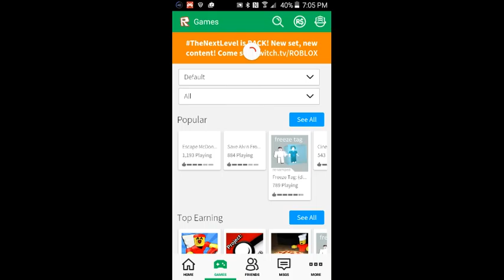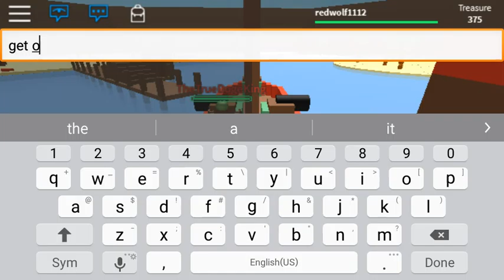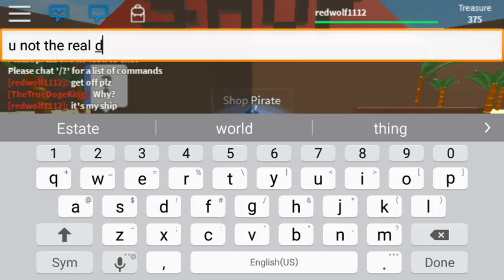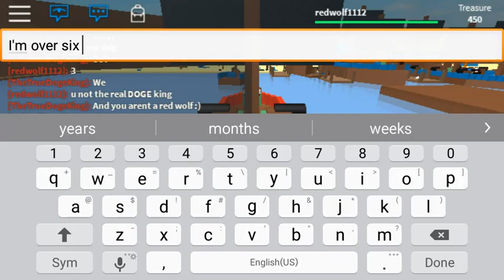Roblox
Sorry for background noises